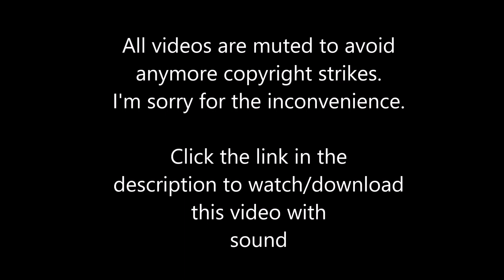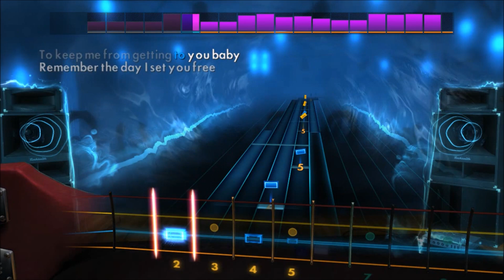Marvin Gaye & Tammi Terrell - Ain't No Mountain High Enough (Bass) Rocksmith 2014 CDLC